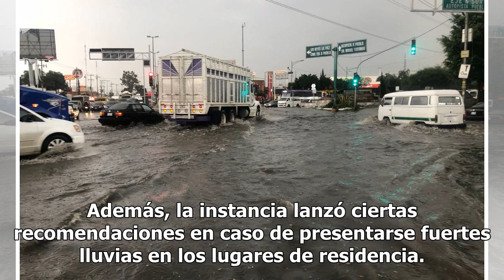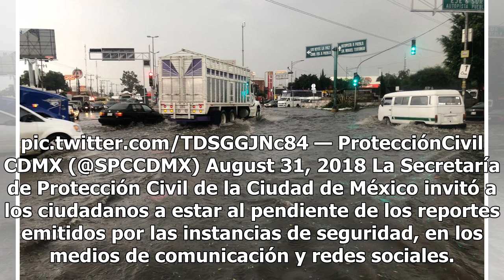Secretaría de Protección Civil activa Alerta Amarilla por lluvias en CDMX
Tras la presencia del clima lluvioso en gran parte del territorio mexicano se activó una Alerta Amarilla con el fin de evitar percances entre la población. La Secretaría de Protección Civil de la Ciudad de México activó la Alerta Amarilla en ocho delegaciones con motivo de las fuertes precipitacione...